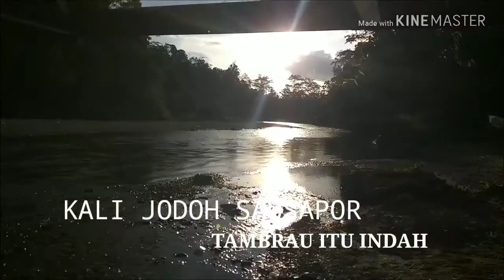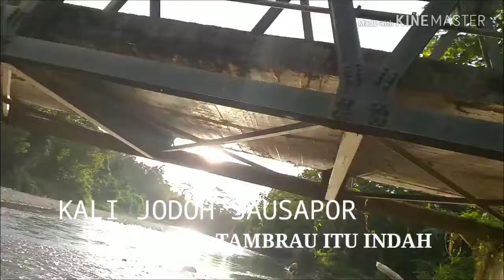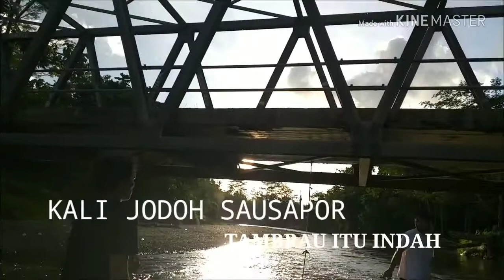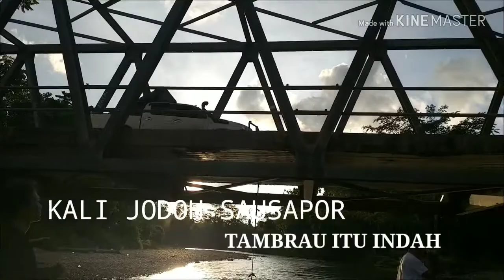KALI JODOH SAUSAPOR (Kabupaten Tambrau)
Papua itu Indah